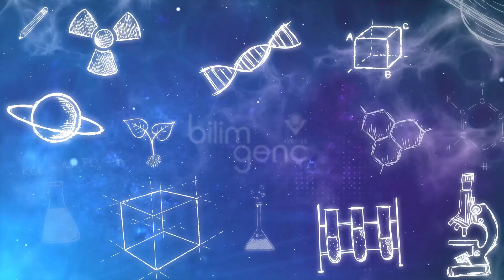Bilim Genç Deneyler - Fıskiye Deneyi